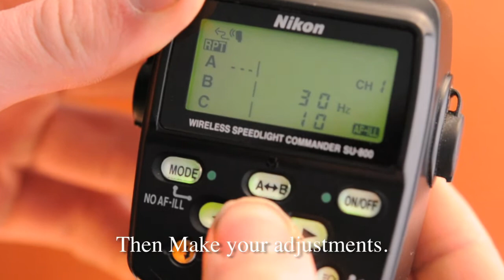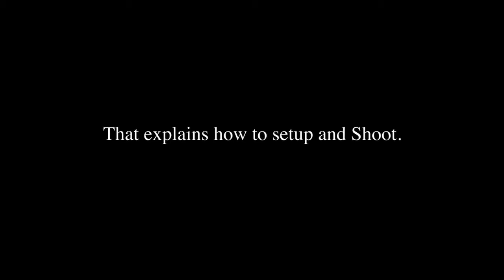Nikon SU-800 RPT Mode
This Video shows you how to git in to the RPT Mode on the Nikon SU-800, and also shows that the SU-800 Has such a thing.